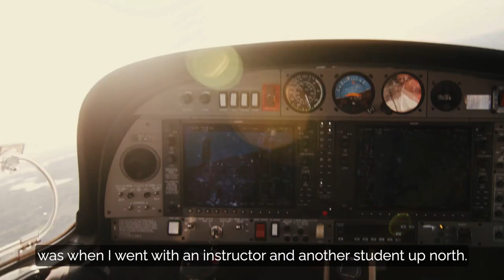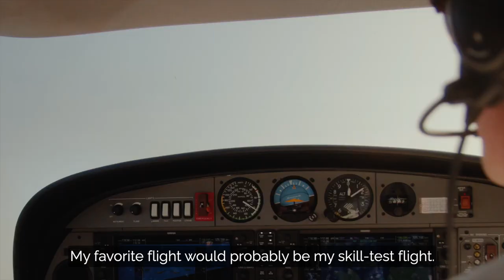Student pilot life in Arendal, Norway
Meet some of our students as they describe their journey towards achieving their goals, flying solo, and earning their commercial pilot wings above the beautiful fjords and mountains of Norway.

Chief Flight Instructor Martin Floor also explains what it takes to train and educate truly professional pilots.

Do you want to see if you have what it takes to become a pilot?